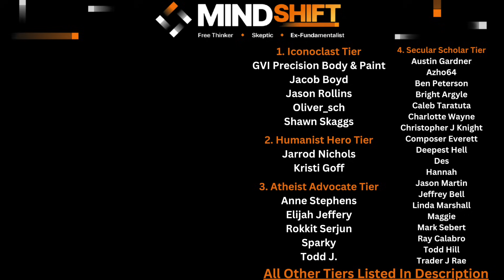Appeal To Majority: How This Logical Fallacy Is Used And Abused!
Today's episode is all about one of the most obvious but also most potent logical fallacies. The Appeal To Majority, also known as argumentum ad populum, is a blinding concept that has nothing to do with truth. Let me explain.

A sincere thank you to this video's supporters:
*Iconoclast Tier*
     -GVI Precision Body & Paint, Inc
     -Jacob Boyd
     -Jason Rollins
     -Shawn Skaggs
     -Oliver_Sch
*Humanist Hero Tier*
     -Jarrod Nichols
     -Kristi Goff
*Atheist Advocate Tier*
     -Anne Stephens
     -Elijah Jeffery
     -Rokkit Serjun
     -Sparky
     -Todd J
*Secular Scholar Tier*
     -Austin Gardner
     -Azho64
     -Ben Peterson
     -Bright Argyle
     -Caleb Taratuta
     -Charlotte Wayne
     -Christopher J Knight
     -Composer Everett
     -Deepest Hell
     -Des
     -Hannah
     -Jason Martin
     -Jeffrey Bell
     -Linea Marshall
     -Maggie
     -Mark Sebert
     -Todd Hill
     -Trader J Rae
*Freethinker Tier*
     -Andy Wilce
     -Ashley Shivers
     -B H
     -B R
     -Beegee
     -Dana Kendall
     -Fredrik Sanfridsson
     -Gregory Smith
     -Jason Martin
     -James Musson
     -John Gilchrist
     -John Rexrode
     -Jonathan Sebastian
     -Kami Ross
     -Kris
     -Michael Beverly
     -Roland Watts
     -Scott Graham
     -Sean Reid Scott
     -The Merlin
*Skeptic Tier*
     -A B
     -Adam Cameron
     -Andi Reynolds
     -Anna K
     -April Wilson
     -Brandon Michaels
     -Charles Payet
     -Christian
     -Dan Sprankle
     -Donald Shellman-Kuhns
     -Drew
     -Eric Greenhalgh
     -Gabe
     -Gallipoli
     -Jed Wentz
     -Jennifer Leibig
     -Jeremy Keane
     -Jeremy Shepherd
     -Jon Umenhofer
     -Joseph Collins
     -Just Me
     -Ledhead68
     -Lori Wieser
     -Louise
     -Mark Rothenbuhler
     -Margo Pritchett
     -Matthew Baird
     -Matthew Mack
     -ObieGrad
     -Pablo
     -Raine Gingras
     -Ravyn
     -Richard Wigton
     -Rick Banks
     -Ron Hott
     -Ron Mortenson
     -Ryan Phipps
     -SCO
    -Scvanderhorst
     -Shmeels
     -Serban Marcu
     -Susanna Billingham
     -T Rose
     -Tina PVhouse
     -Terri Johnston
     -Tony Maitland
     -Wearloga
     -Yattwood
*Rationalist Tier*

Chapters:
0:00 Intro
0:41 Examples Of This Fallacy
1:22 Slow Down, Back Up, Zoom Out
4:04 Are We Consistent WIth This Fallacy?
5:28 Turning To History For Help
7:37 But So Many Christians!
8:51 But The Bible is So Popular!
10:22 Comparison WIth Jainism
11:08 Other Reasons For Christian Dominance
12:57 Echo Chambers And Other Tools
14:35 Gospel Issues
16:05 NDEs
18:59 But Jesus Is So Popular!
21:26 Stoic And Muslim Example
22:29 Final Thoughts
244:39 Patron Thank You